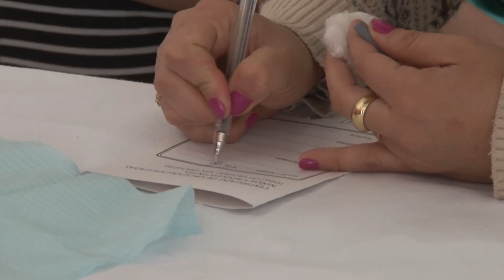Abordaje territorial en Pocito | 23-09-2016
En la Escuela Las Hornillas, Pocito, continuó hoy el Operativo de Abordaje Territorial emprendido por el Gobierno Provincial. Sergio Uñac visitó es establecimiento en compañía del ministro de Desarrollo Humano y Promoción Social Walberto Allende, el intendente Fabián Aballay, la directora del Registro Civil Laura Romarión y demás autoridades.